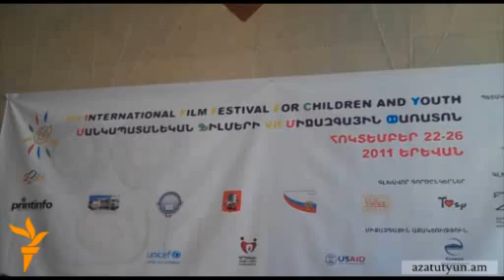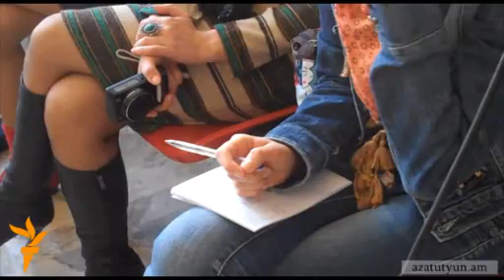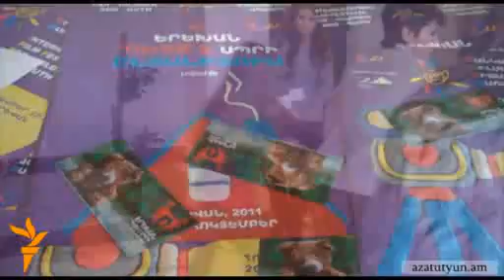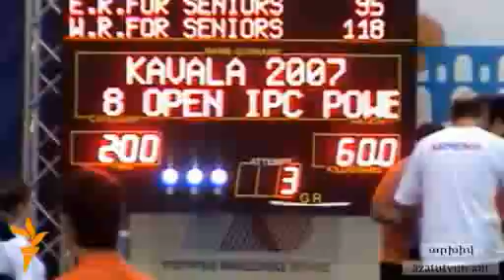Օրվա տեսաշար, 24 հոկտեմբերի, 2011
ՕՐՎԱ ԹԵՄԱՆԵՐԸ՝ Թուրքիայում երկրաշարժի զոհերի թիվն աճում է, Մեծամորի ԱԷԿ-ը չի վնասվել Թուրքիայի երկրաշարժից; Թուրքիայի երկրաշարժը զգացել են նաեւ Երեւանում; ԱԷԿ-ի աշխատողների աշխատավարձը 10 տոկոսով կբարձրանա; Հայաստանում մոտ 4000 երեխա ապրում է մանկատներում; Արծաթե մեդալ՝ ծանրամարտի պարալիմպիկ խաղերում; Ղարաբաղյան բարբառը ֆեյսբուքյան «սուպեր հիթ»; Ձիու հետ շփումը դրական ազդեցություն ունի